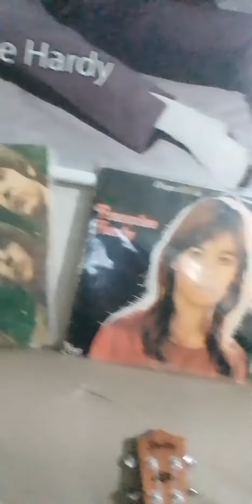Minha nova caixa de bateria, presente de aniversário.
Gravado dia 06/03/2023. Eu abrindo meu presente de aniversário.